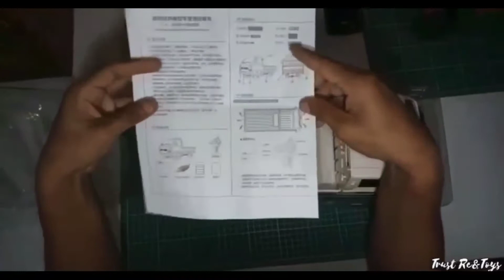Unboxing my new truck wpl D12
Hi guys !! there is another video from my channel,Unboxing kei truck wpl D12. I hope you enjoy watching. I will upload another new rc and some modifications, Hope you all enjoy !!!

TRUST RC & TOYS # Unboxing kei truck wpl D12